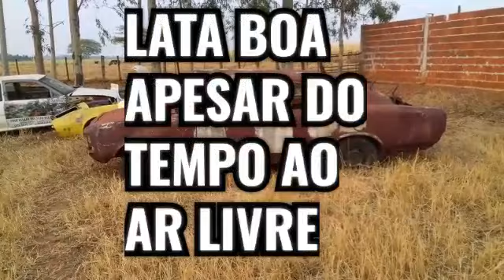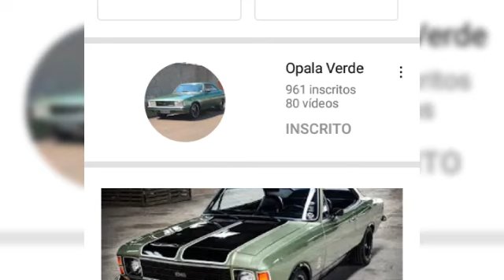Por que descartei o Projeto 75 "Barão Vermelho"??? Confira